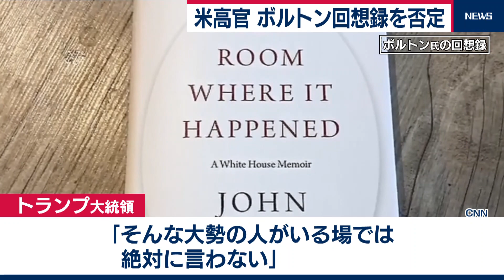米高官「ボルトン回想録」を完全否定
アメリカのナバロ大統領補佐官は21日、トランプ大統領が再選に向けた支援を中国の習近平国家主席に要請したとするボルトン前大統領補佐官の回想録の内容を否定しました。
これは、ＣＮＮとのインタビューで語ったものでナバロ氏は「聞いたことがない。私はその場にいた」と反論した上でライトハイザーアメリカ通商代表部代表を名指しして「彼も同席していたが、聞いていない」と述べたと言うことです。
ボルトン氏の回想録についてはトランプ大統領も「そんな大勢の人がいる場では絶対に言わない」と強く否定しています。